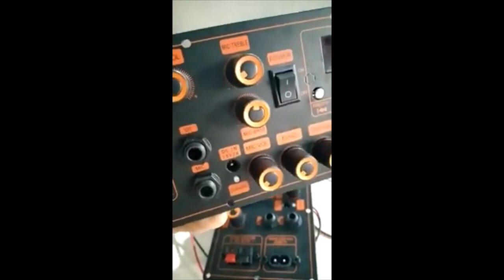Review bộ mạch loa kéo 3 tấc đơn IC MD9840 150W KARAOKE CÓ CHỐNG HÚ CHỈNH BASS TREBLE MIC GUITA